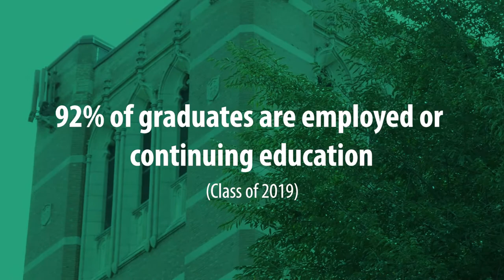Uncover Your Life's Calling at Elms College - Your Passion, Our Purpose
At Elms College, we believe that your journey in higher education is more than just academics; it's a quest to discover your true purpose. Join us on this inspiring adventure as we empower students to find their passion, nurture their talents, and make a meaningful impact on the world. Explore the countless opportunities, support systems, and transformative experiences that await you.
to start your journey today.